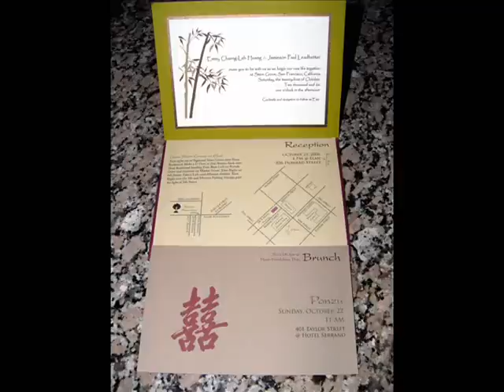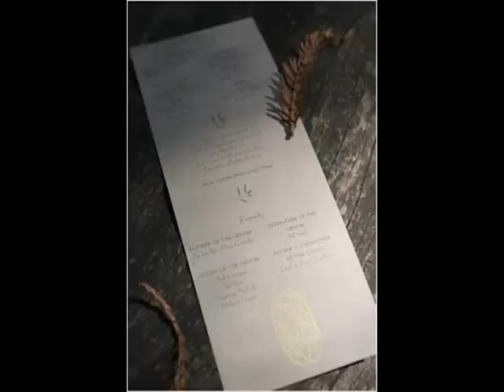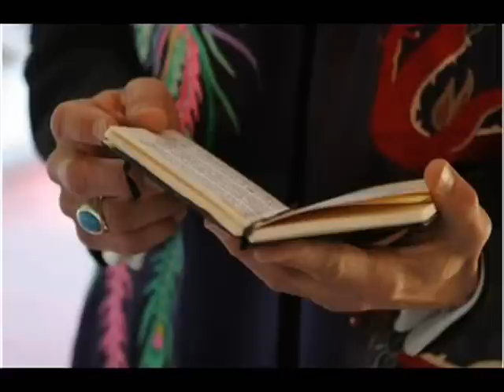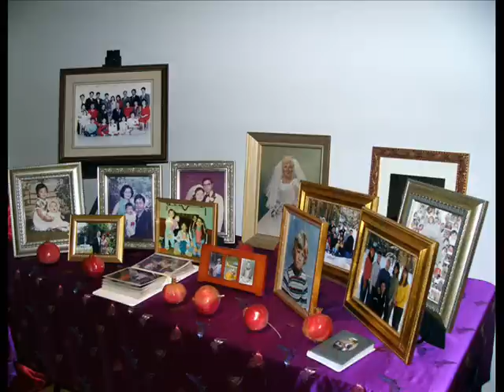Wedding of Emmy and Jamieson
Wedding Video for Emmy and Jamieson